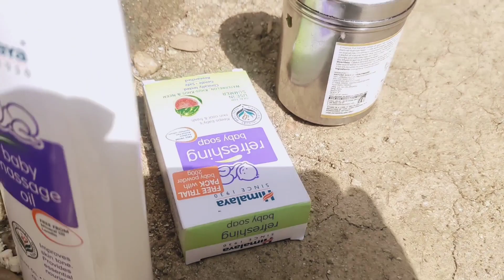TWINS BABY KA FIRST BATH 🚿 DONO KA WEIGHT 3 KG🥰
twins ka pahla bath Aaj naha Li he dono baby meri dono twins baby ko mammy naha di.. 😍🥰